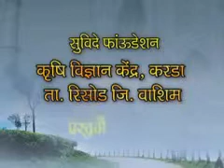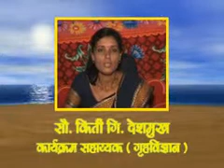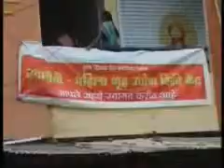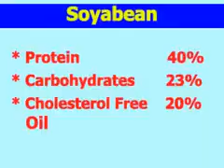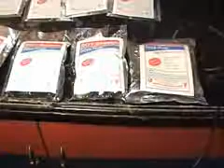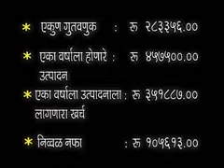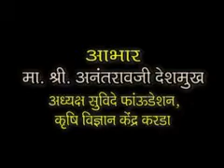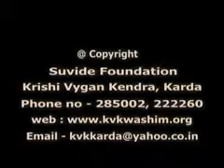Nutrition Value of Soyabean ( Marathi )